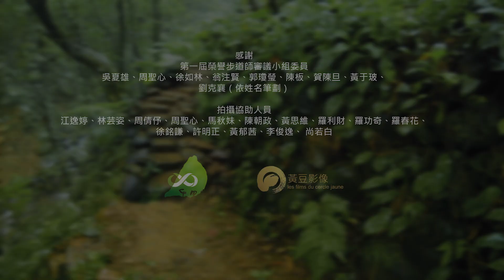榮譽步道師：羅吉榮（新竹關西。客家）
羅吉榮
1939 年 1 月 24 日生
新竹縣關西鎮南山里客家人
曾為 2016 年新竹縣社區規劃師訓練示範片竹、竹萁製作
受邀為 2018 年渡南古道工作假期示範乾砌卵石工法

獲獎說明：
新竹關西是古大漢溪河道沖積區，紅土卵石成了當地標誌性的特色元素。八十歲的羅吉榮師傅從小生長於此，不僅習得一身運用卵石疊砌駁坎的技藝，各種客家人就地取材、善用山林資源的生活器具也難不倒他。他示範乾砌卵石時，先用竹桿與細繩拉出名為「三分水」的內傾水準線，依序不規則的交疊卵石，特別強調每顆石頭上下左右之間，都必須緊密靠近、咬合。每砌完一層就用沙耙將土石回填駁砍後方，如此層層依水準線向內退縮，最後完成穩固的駁坎，充分展現出客家先民順應環境、刻苦生存的「硬頸精神」，是值得傳承學習並富含文化價值的工藝技術。

頒授日期：2019 年 1 月 5 日

本影片版權由黃豆影像、台灣千里步道協會所共有。